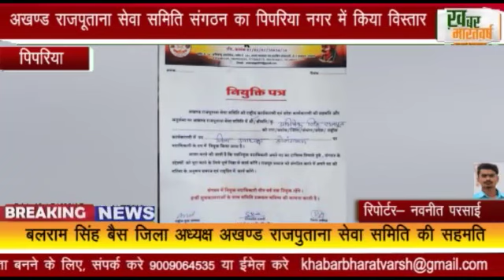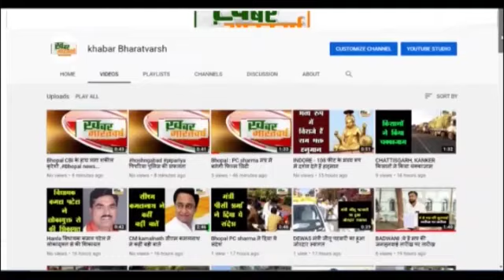पिपरिया : अखण्ड राजपूताना सेवा समिति संगठन का पिपरिया नगर में किया विस्तार